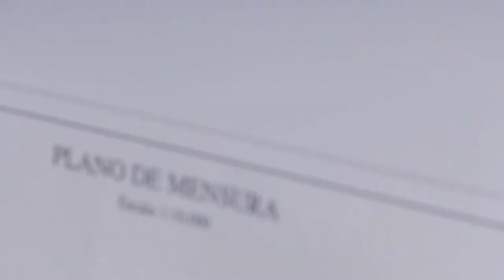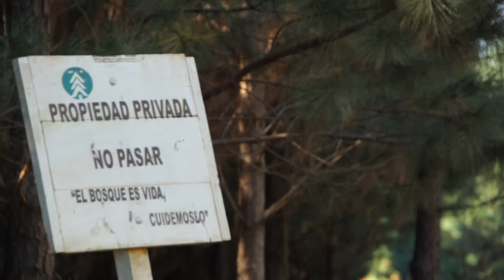PIP a 2 años de la Ley pero sin Tierras...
El 6 de junio pasado se cumplieron 2 años desde la aprobación de la "ley de expropiación de tierras" a Alto Paraná.
Las familias, que llevan más de 10 años de lucha por estas tierras, aún no consiguen apropiarse de estas por las idas y vueltas del Gobierno Provincial a través del IFAI (Instituto de Fomento Agropecuario Industrial) para resolver la entrega.
Es por esto que en conmemoración a estos dos años de espera decidieron realizar un bloqueo a los camiones de la empresa "Alto Paraná" que retiran los rollos de pino hacia las papeleras, con la intención de presionar tanto a la empresa como al gobierno para que resuelva de inmediato el conflicto.
Ya no pueden esperar más, necesitan las tierras para producir alimentos y llevar sus proyectos adelantes.